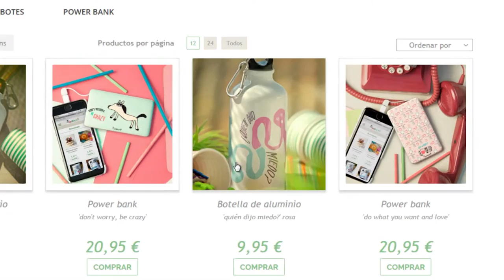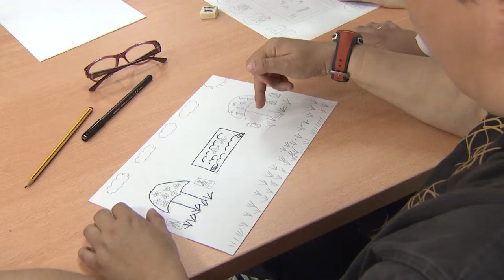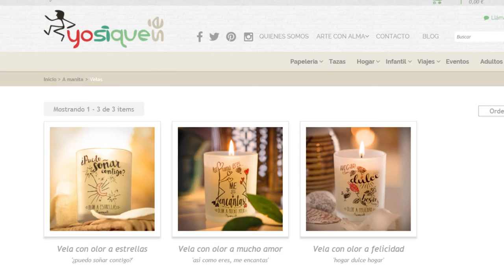Yosíquesé, una iniciativa para crear empleo para personas con discapacidad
Autoridades y personalidades del mundo del deporte, la música y la televisión se dieron cita anoche en Córdoba para presentar Yosíquesé, una iniciativa solidaria que pretende poner en valor las capacidades artísticas de las personas con discapacidad intelectual.

Con esta iniciativa, la Fundación PRODE quiere contribuir, además, a generar empleo para las personas con discapacidad. Camisetas, sudaderas, tazas, libretas, alfombrillas para ratón, baberos, manteles… Todos los artículos de Yosíquesé se pueden adquirir en su tienda en Pozoblanco o bien a través de